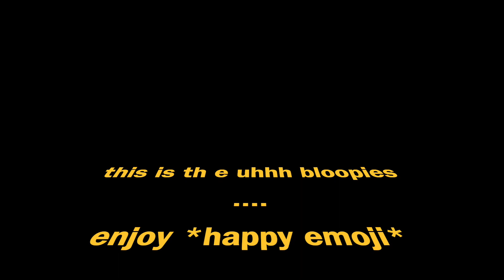Red Bull MAKES MAN HALLUCINATE ??!? Taste Test Gone Wrong!1!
uh i drink a blue bull and at one point i go "woah". ALSO YES ALL THE SONGS ARE FRANKIE OCEEAANN PLS NO COPYRIGHT.